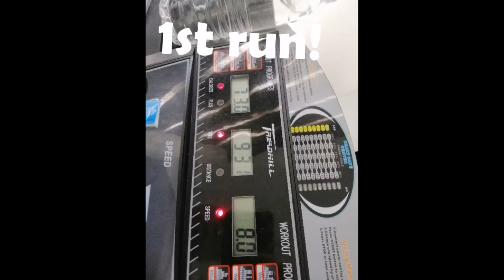Ansons Workout @ home while ECQ!